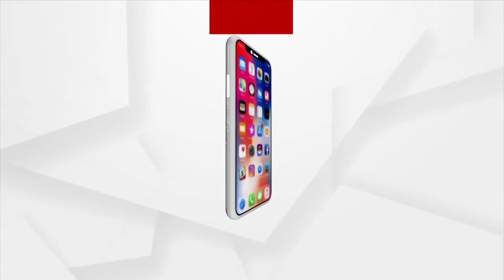ଜନ ଅଡିଟ (EP-74) | 9 Oct 2022 | Argus News